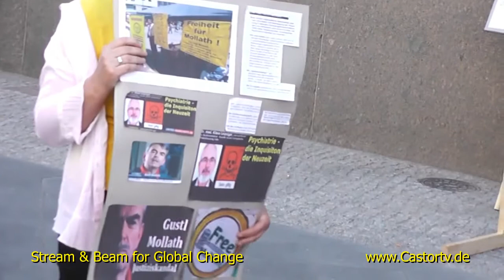MW Mollath 0607 Berlin Part013